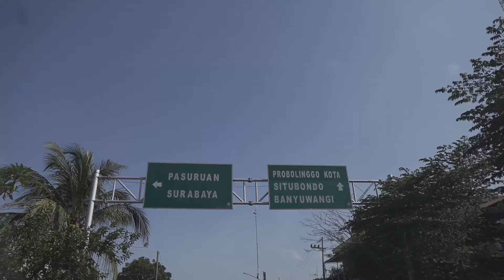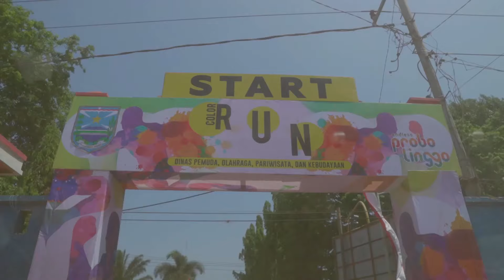DJ YASMIN - Probolinggo Fun Run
I'm more than LUCKY, I'm BLESSED